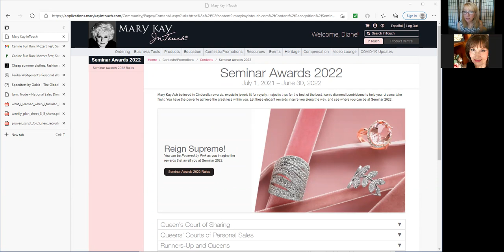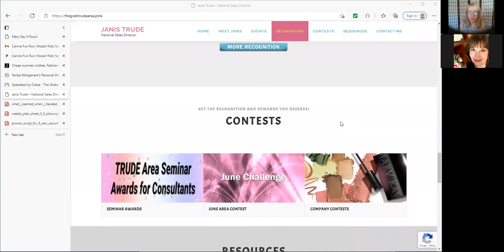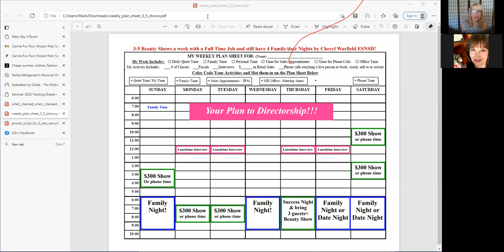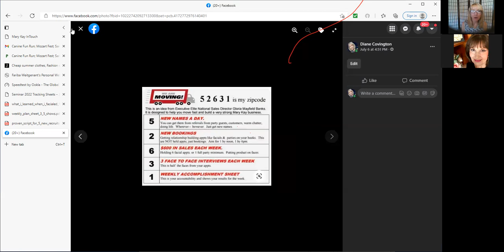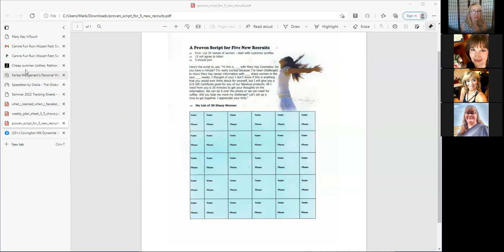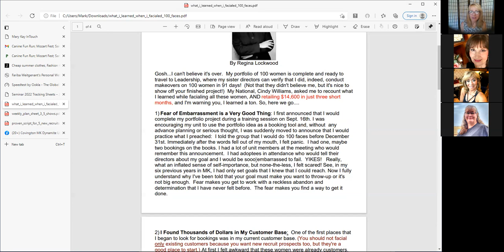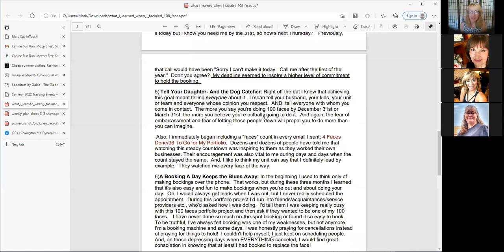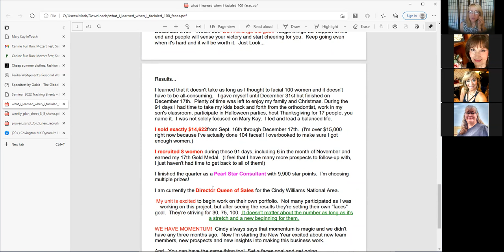LUNCH & Learn July Goals & Tracking & being accountable